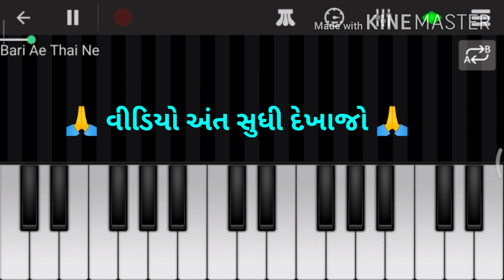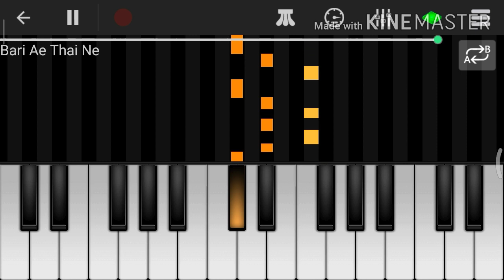Tane Yaad Che ke Bhuli Gayi | Piano Cover | Gujju Piano | Rakesh | Gujarati Latest Song 2020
This is the Piano Video Tutorial Just For
Learning Purpose.

Album :- Tane Yaad Che ke Bhuli Gayi
Singer :- Rakesh Barot
Song :- Tane Yaad Che ke Bhuli Gayi
Lyrics :- Manu Rabari
Music Director :- Mayur Nadiya